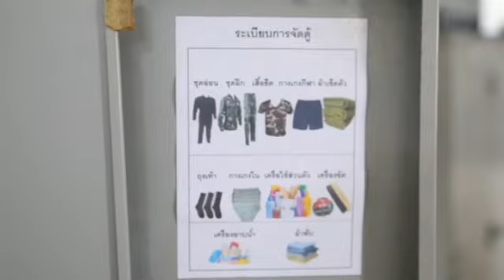วันนี้ oneteamทัพไทย จะพาไปชมชีวิตความเป็นอยู่ของน้องคนเล็ก พลทหารใหม่ผลัด 1/67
วันนี้ oneteamทัพไทย จะพาไปชมชีวิตความเป็นอยู่ของ
น้องคนเล็ก พลทหารใหม่ผลัด 1/67 ณ กองพันระวังป้องกัน สำนักกองบัญชาการ กองบัญชาการกองทัพไทย โดยเฉพาะความมีระเบียบวินัย ซึ่งเป็นสิ่งที่เปลี่ยนแปลงไปอย่างชัดเจน